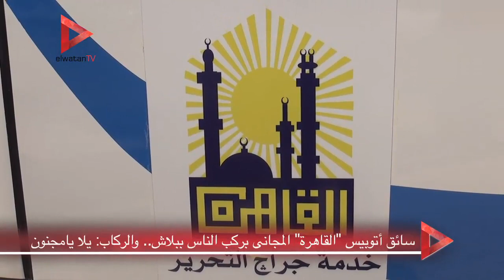سائق أتوبيس "القاهرة" المجانى بركب الناس ببلاش .. والركاب : يلا يامجنون